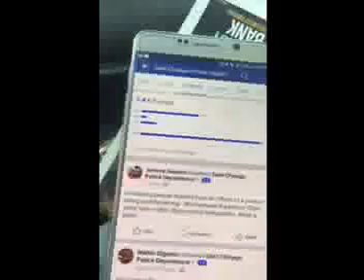East chicago police face book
Go post messages guys!!! Demand answers